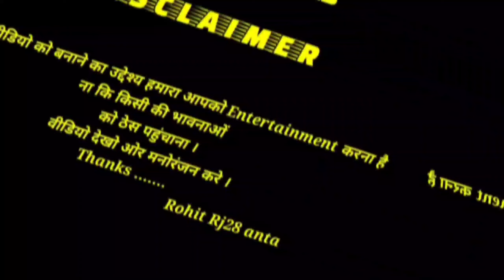rajasthani entertainment video comedy //Rohit adcc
entertainment video
shoot on Rohit adcc/rohit rj28 anta
this video only entertainment purposes only don't any person loses